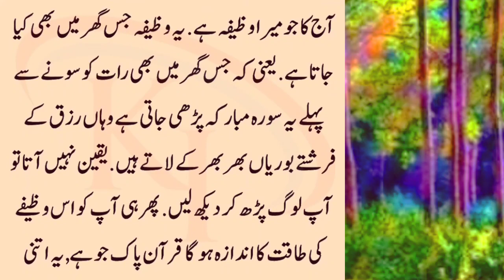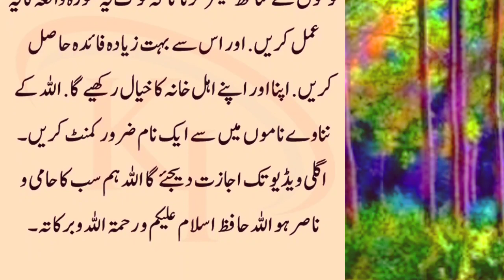Jis Ghar Main Raat ko Sonay se Pehle Ye Ayat Parhi jaati hai |Dolatmand bana dene wala wazifa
rizq ka wazaifa
money ka wazaifa
ambeer hone ka wazaifa
Islamic wazaif
Quran ka wazaifa
islam ka wazaifa
Hadees
Hadees sharif
sahih hadees
bukhari hadees